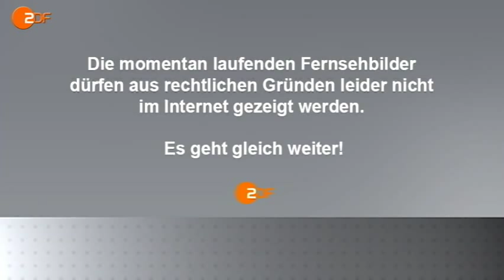heute-show - Pünktchen und Peter (2.3.2012)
Oliver Welke über die Pläne von Verkehrsminister Peter Ramsauer, die Verkehrssünderkartei neu aufzustellen.